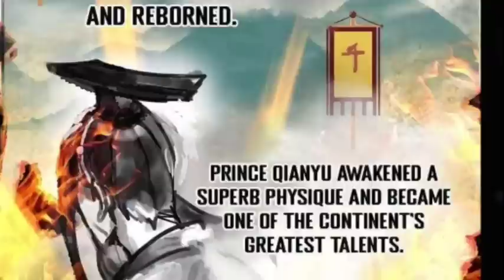I Am Invincible (2022) Episode 27 || Explained in Hindi